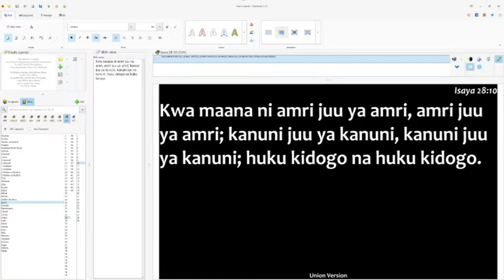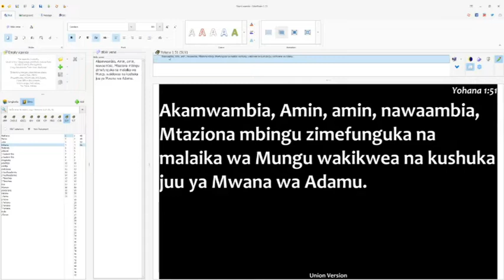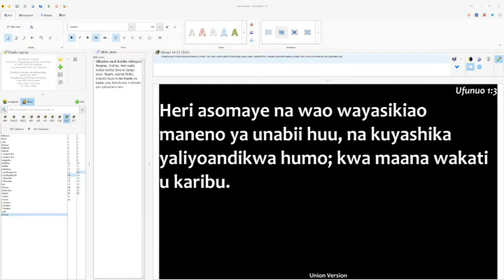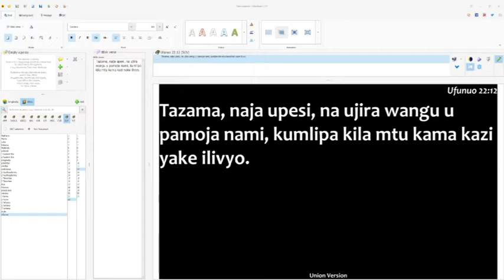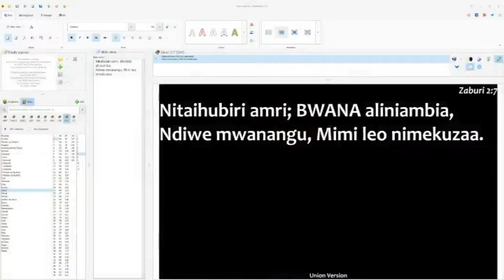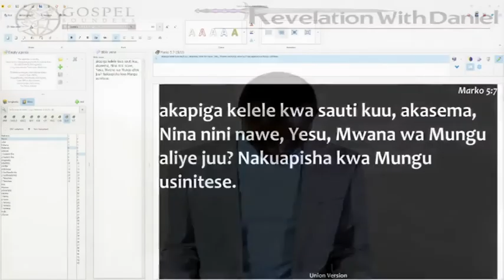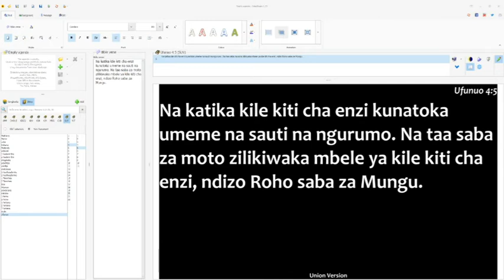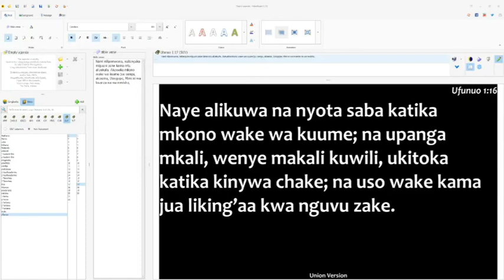1. Ufunuo Moja - Utangulizi - Zaddoch Ponde